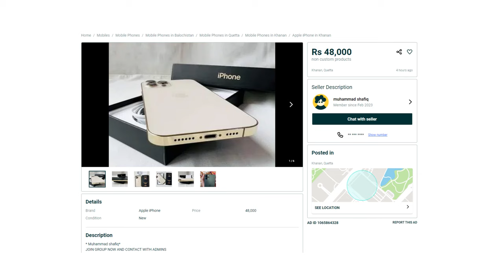The Reality : Non Custom Smartphones In Pakistan!! | Kahan Say Milaty Hein ?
In this video we disscuss about cheap and non custom smartphones in pakistan how some group of pakistani poeple run adds on social media and selling these type of smartphone snames as non custom or non tax paid mobilephones in pakistan in half or less price .